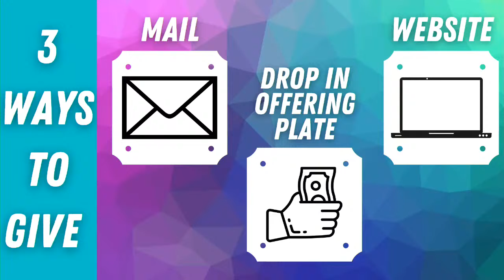Wednesday Night Bible Study July 27, 2022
Study of 2nd Kings